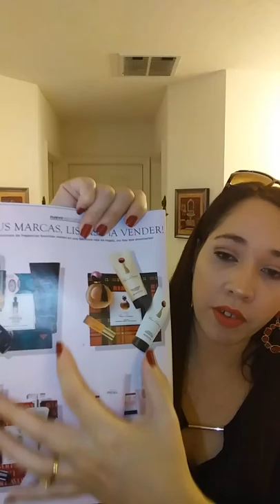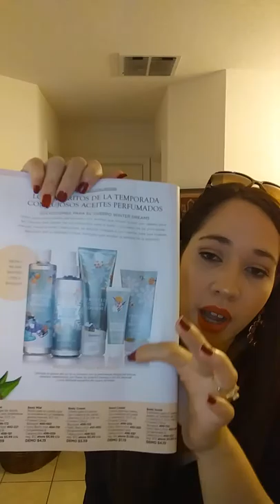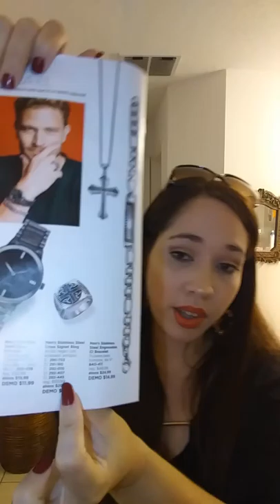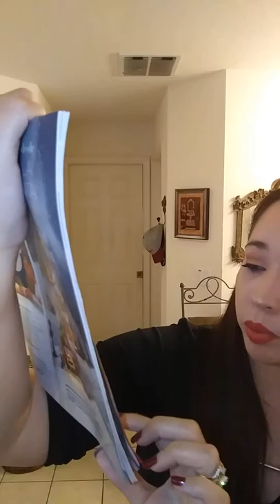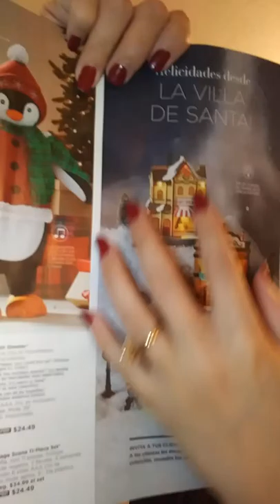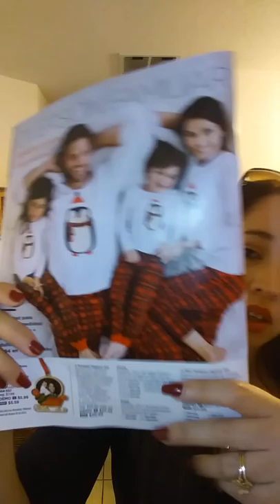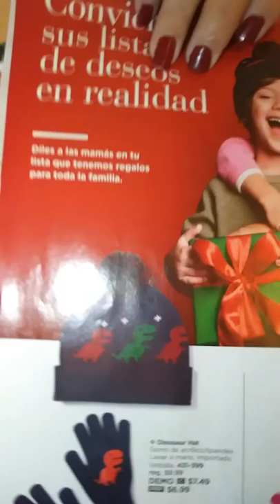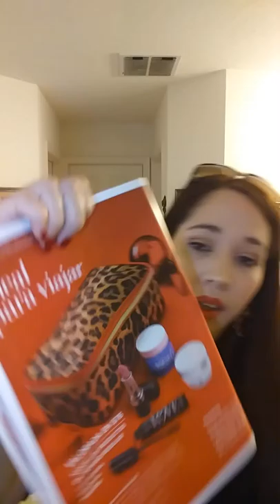Video Avon 1